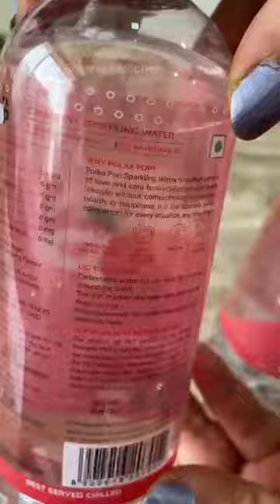Polka Pop Sparkling water